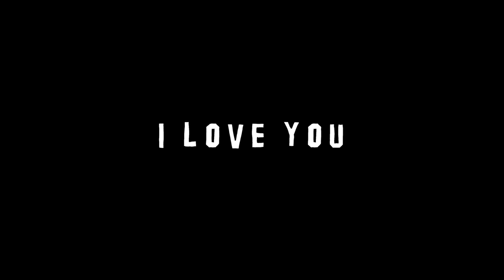ULANG TAHUN, HALDA MILIH KADO.